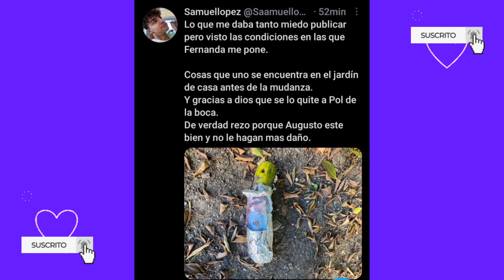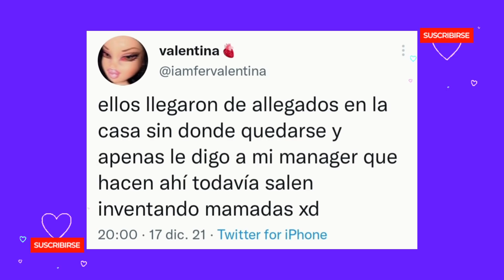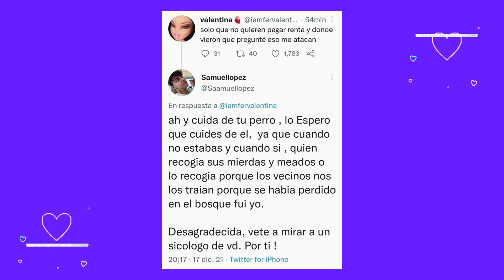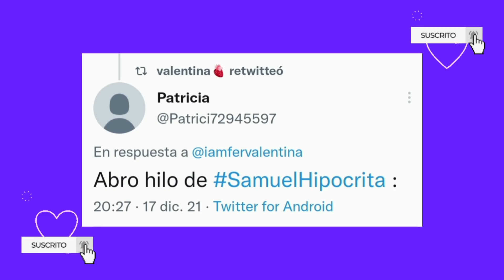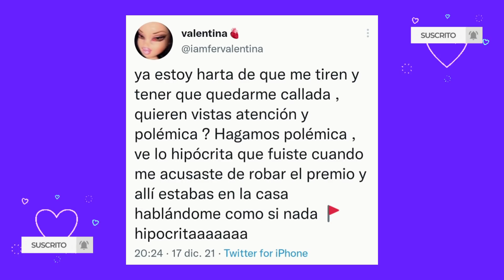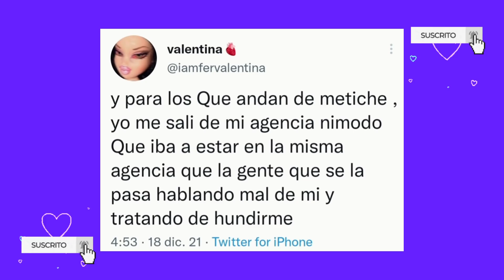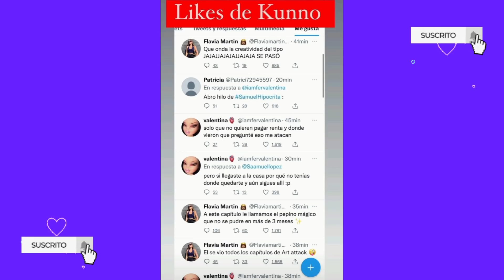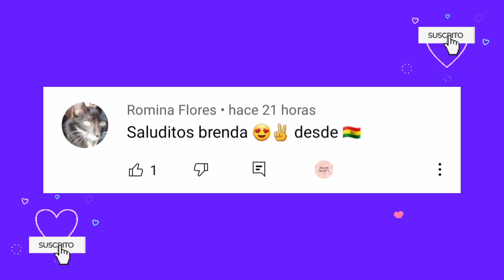Samuel EXPONE con fotos a Iamferv🔮Ella lo llama ARDIDO🔥Augus RESPONDE💥Kunno le dice COLGADO a Samuel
💖Y si te gustan los tiktoks también tengo un canal en donde subo los mejores bailes y las últimas tendencias🔥🔥

en vivo de Iamferv
live de Iamferv
directo de Iamferv
en vivo de Rod Contreras
La Divaza y La Jose
Kenia Os
Kimberly Loaiza
Nicole Garcia
Fin de Fergusto
iamferv y Augusto Gimenez terminan su relación
iamferv y soy stivex juntos
Iamferv y Soy Stivex en París
24 horas atrapados en un aeropuerto
24 horas siendo novios